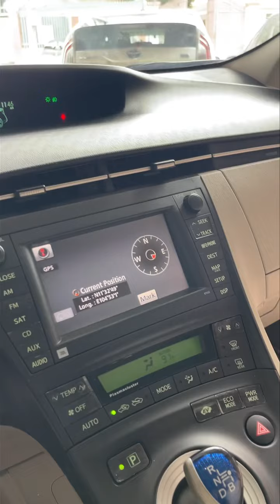💁🏻‍♀️Toyota Prius ឆ្នាំផលិត Prius 2010 Full Advance Auto parking ពណ៌មាសក្រដាសពន្ធ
✍️ប្រឹក្សាយោបល់ឥតគិតថ្លៃ
ផ្នែកក្រុមការងារយើងខ្ញុំ
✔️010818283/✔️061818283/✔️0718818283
•• លីងតេឡេក្រាមនៅខាងក្រោម👇
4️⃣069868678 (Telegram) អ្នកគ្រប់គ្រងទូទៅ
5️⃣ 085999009